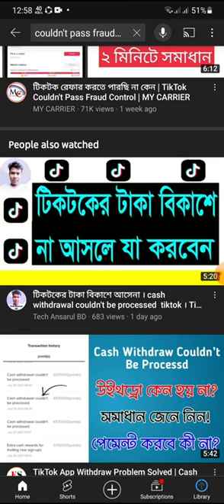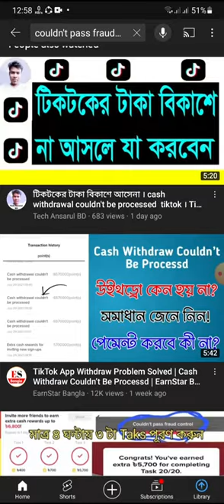couldn't pass fraud control tiktok problem solved real tips bangla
tiktok withdrawal problem | tiktok withdrawal problem solved | tiktok withdraw problems

Teal rag :
Tiktok প্রতি রেফারে 240 টাকা বোনাস, tiktok রেফার, tiktok bangladesh, tiktok id verify, tiktok bonus, tiktok bonus page not available, tiktok invite code, tiktok invite code problem, tiktok couldn't pass fraud control, tiktok couldn't pass fraud control solution, tik tok refer, tik tok refer and earn, tiktok,tiktok referral code, tiktok new update, tik tok refer 240 earn, tiktok hack tips, online income, online earning, s1 technical bangla, s1, s1 technical